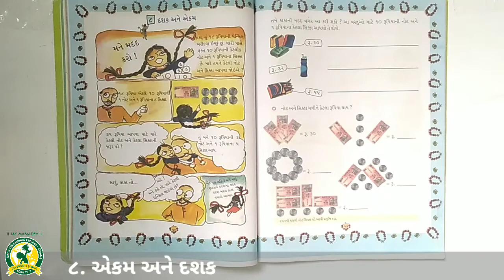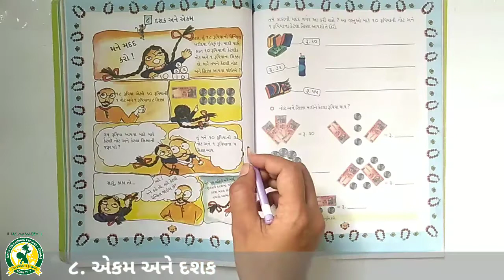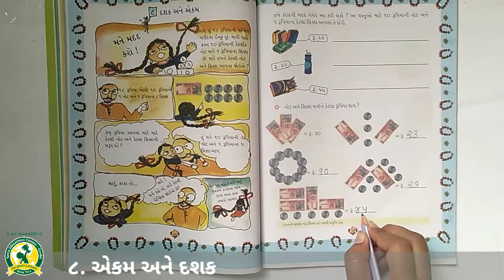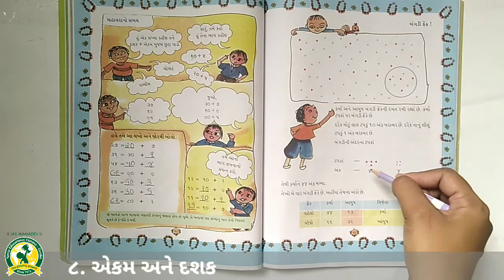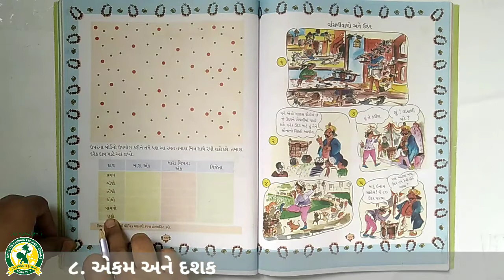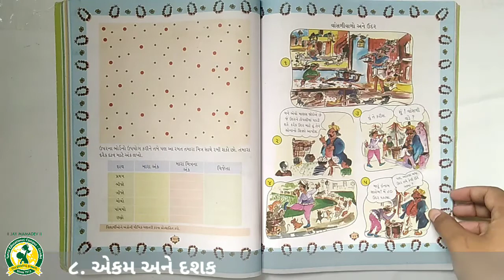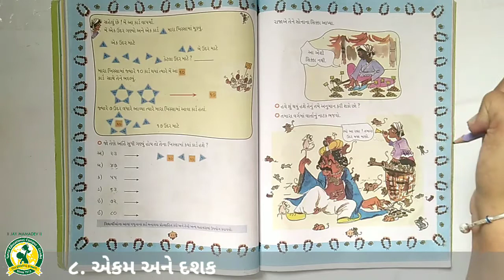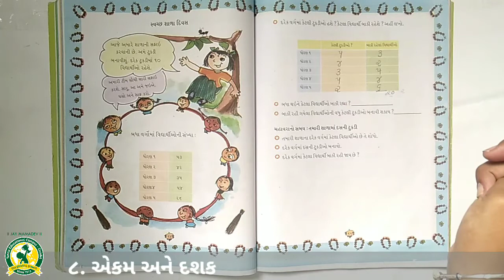ધોરણ- 2 વિષય - ગણિત પ્રકરણ -૮ (30 -11 -2021)